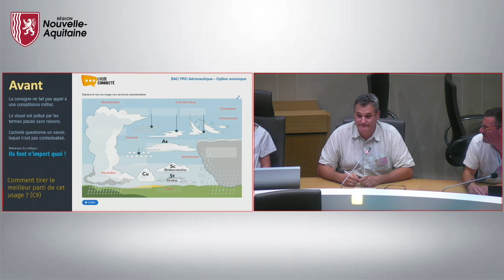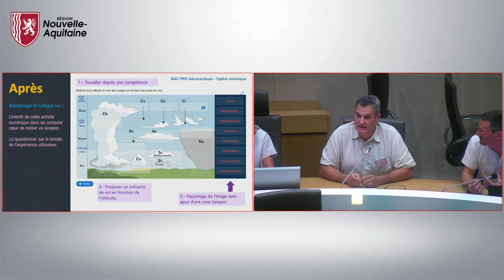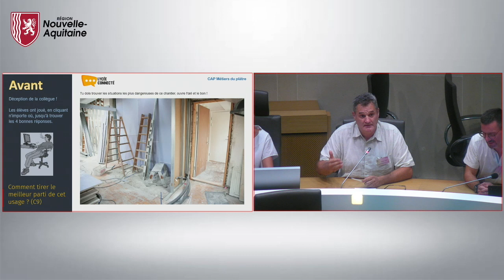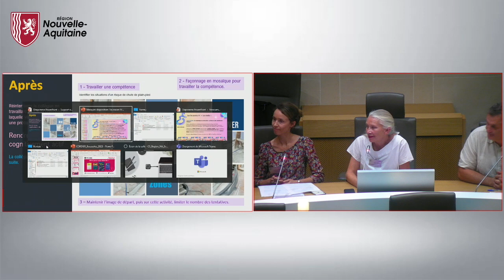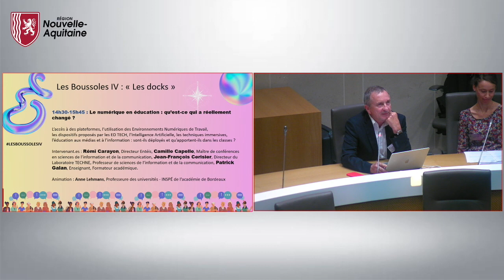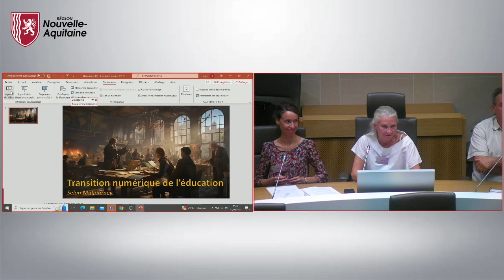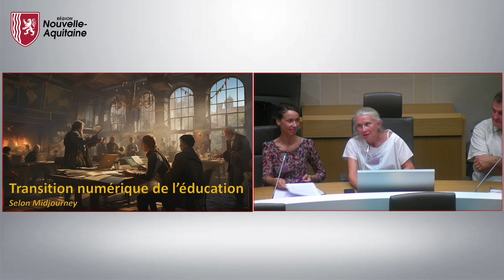Boussoles du Numérique IV : les Docks - Numérique en éducation : qu’est-ce qui a réellement changé ?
Le numérique en éducation : qu’est-ce qui a réellement
changé ?

L’accès à des plateformes, l’utilisation des Environnements Numériques de Travail,
les dispositifs proposés par les ED TECH, l’Intelligence Artificielle, les techniques immersives, l’éducation aux médias et à l’information : sont-ils déployés et qu’apportent-ils dans les classes ?

Intervenant.es : Rémi Carayon, Directeur Entéis, Camille Capelle, Maître de conférences en sciences de l'information et de la communication, Jean-François Cerisier, Directeur du Laboratoire TECHNE, Professeur de sciences de l’information et de la communication, Patrick Galan, Enseignant, Formateur académique.

Animation : Anne Lehmans, Professeure des universités - INSPÉ de l'académie de Bordeaux